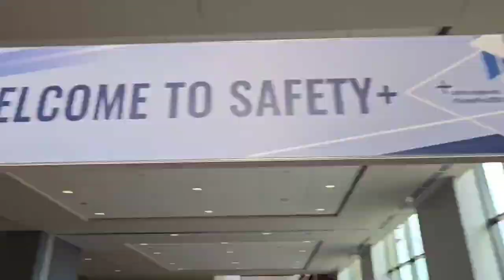Great conversation and keynote from ‎@ben.nemtin Ben Nemtin at @VPPPA ‎Check out @buriedlife too!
Great motivational conversation and keynote talk from Ben Nemtin. Ben is the #1 New York Times best-selling author of What Do You Want To Do Before You Die? and a star of the MTV show The Buried Life. Ben is ranked #2 Motivational Speaker in the World by Global Gurus and is listed as a Top Organizational Culture Thought Leader. As the co-founder of The Buried Life movement, Ben’s message of radical possibility has been featured in major media including The Oprah Winfrey Show, The Today Show, CNN, NBC, FOX, ABC, CBS, and more. Go to bennemtin.com for more.

Thanks to Dave Miller and hundreds of other leaders durning the VPPPA, Inc. VPPPA vpppa.org Safety Plus symposium and conference held at Gaylord Hotels Rockies. Always honored meeting with safety

As VP of Knight Fire Specialists LLC and a board member of Mid-Continent Exploration & Production Safety (MCEPS) Network and growing ever more sentimental and conscious of how precious life is, I hope to ensure our own oilgas energy industry collaboration grows with technology and abilities to provide protection for critical infrastructure equipment asset investments and guard against catastrophic loss.

ONSHORE AND OFFSHORE SAFETY INSTITUTE Oilfield Safety Institute Occupational Safety and Health Administration Health and Safety Executive Emergency Response Assistance Canada (ERAC) Colorado Department of Public Safety NFPA Colorado Oil & Gas Association Energy Workforce & Technology Council The Petroleum Alliance of Oklahoma Oklahoma Corporation Commission Railroad Commission of Texas Texas Oil & Gas Association Pennsylvania Independent Oil and Gas Association North Dakota Petroleum Council Permian Basin Oil and Gas Magazine API - American Petroleum Institute Society of Petroleum Engineers International Independent Petroleum Association of America - IPAA American Exploration & Production Council Oklahoma Energy Producers Alliance National Safety Council MSA - The Safety Company National Safety Council Young Professionals Division National Safety Council OSHA Oil and Gas Safety and Health Conference EHS Today

Please tag any fire, first responders, safety groups, or organizations below so we can all collaborate!

Best comments below win a season ticket for the parties!